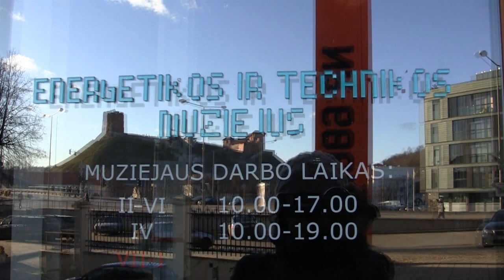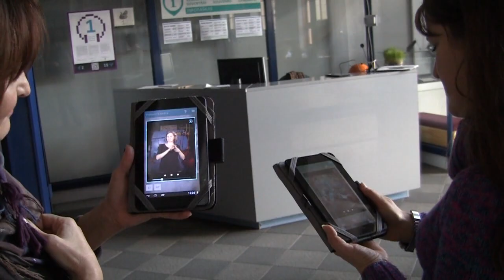Video gido gestų kalbos pristatymas energetikos ir technikos muziejuje